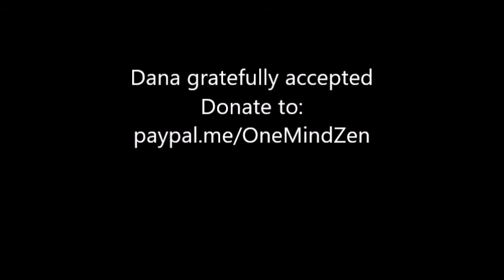"The Best Season"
Jonson Miller talks about preferences--likes and dislikes, and judging best and worst though the metaphor of the seasons. "The Great Way is easy for those with no preferences" wrote 3rd Zen Patriarch Sengcan. I guess we don't make things easy for ourselves, do we?